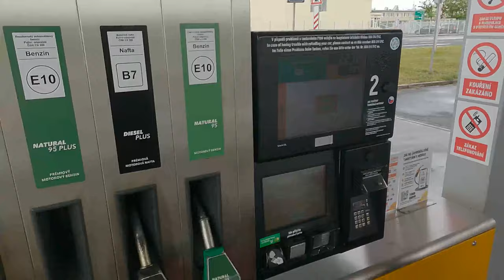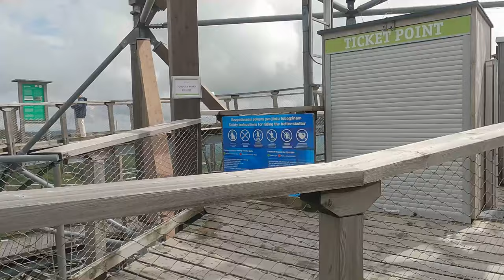3 diena. Šiek tiek išdūrė ir nusileidimas juoda trasa .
Po dviejų metų pertraukos pradedu vėl savo kėliones su Vespa. Šį karta trumpa kelionė į Zell Am See Vespų sanbūrį.